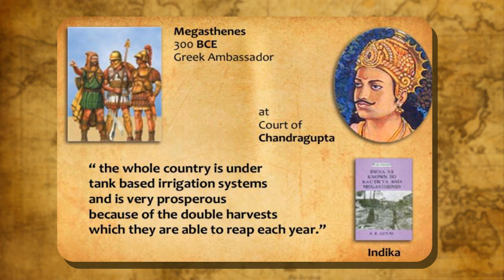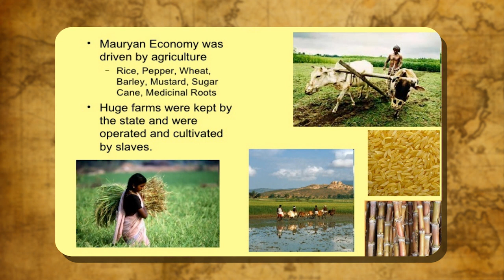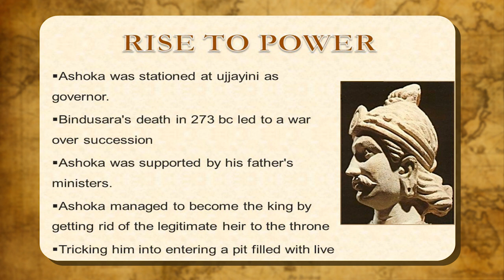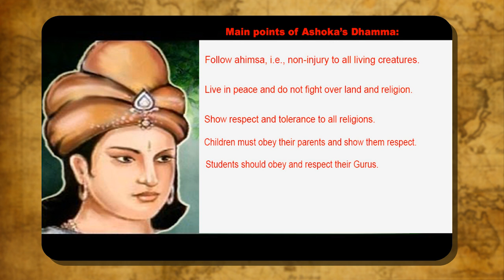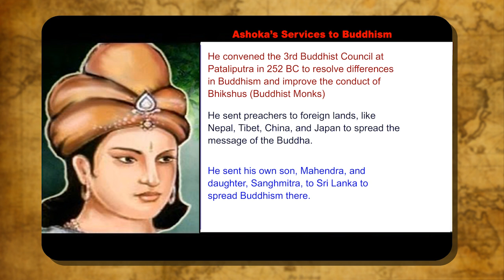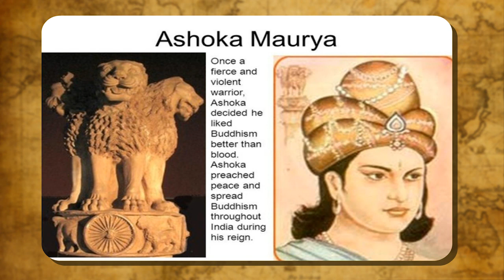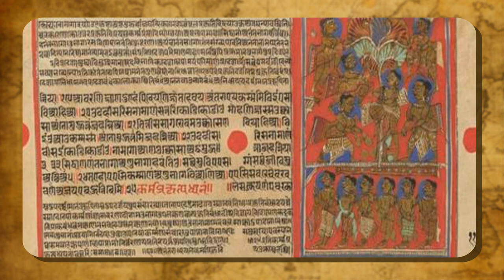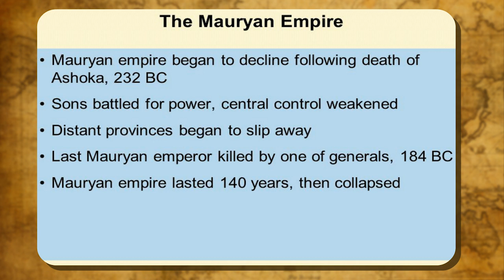THE FIRST EMPIRE:MAURYAN EMPIRE CLASS-6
TOPIC  :  ( THE FIRST EMPIRE : MAURYAN EMPIRE )
CLASS : 6